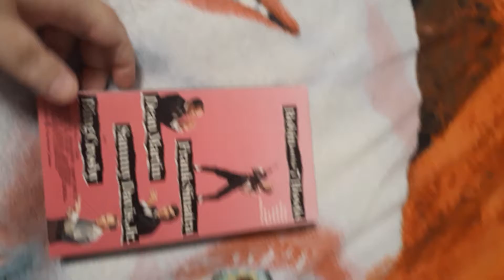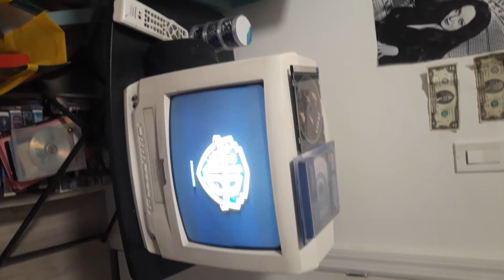opening to Robin and the 7 hoods shoutsouts to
fbi warning warner home video a time Warner company Warner bros pictures start of the movie